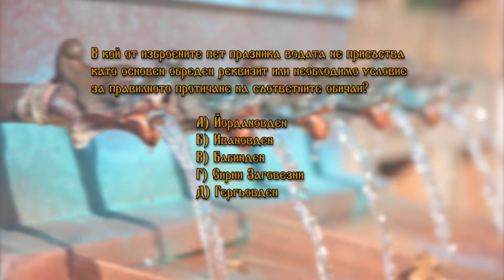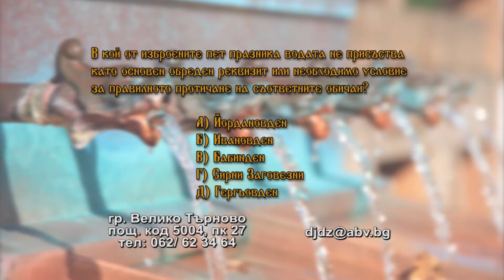DJDZ March2017 818 03 march HD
1. „Жикина“ - Танцов състав "Миланово" към НЧ "Пробуда - 1927 г." - с. Миланово, общ. Своге
2. „Триста са пушки пукнали” - Смесена фолклорна група за изворно народно творчество “Лясковчани” към НЧ “Просвета - 1942” - с. Лясково, общ. Девин
3. “Енке с турци бас фата” - Фолклорна певческа група към НЧ "Св. Св. Кирил и Методий - 1912" - с. Малко градище, общ. Любимец
4. „Всички хайдути вечеряли” - Димитър Шкетиев към ФФ "Тракийче" -  гр. Бургас
5. „Драгано, робиньо“ - Група за жътварски песни към НЧ „Нов път 2011“ - с. Добрич, общ. Димитровград
6. “Българи глава вдигнали” - Група за обработен фолклор "Авлига" към Клуб на пенсионера "Надежда" - с. Мерданя, общ. Лясковец
7. „Данко ле, Данко войвода“ - Ния Георгиева Танкова – ФАФ „Куклици“ към Общински детски комплекс - гр. Пловдив
8. „Събо ле, хайдут габровке“ - Еленка Шишкова - с. Стърмен, общ. Бяла, обл. Русе
9. “Турчин Рада тихом думаше” - Фолклорна певческа група към НЧ "Св. Св. Кирил и Методий - 1912" - с. Малко градище, общ. Любимец
10. “Песен за Индже войвода” – Ансамбъл за народни песни и танци "Българско веселие" към НЧ "Светлина 1927 г." - с. Даскал Атанасово, общ. Раднево
11. „Пушка пукна“ - ФГ „Доспат“ към НЧ „Иван Вазов – 1926“ - гр. Доспат

3 mart – Natsionalen praznik na Balgariya – Treti mart
1. „Zhikina“ - Dance group "Milanovo" at "Probuda - 1927 g." Community center - Milanovo villige, Svoge municipality, Bulgaria
2. „Trista sa pushki puknali” - Mixed group for spring folklore art “Lyaskovchani” at “Prosveta - 1942” Community center - Lyaskovo villige, Devin municipality, Bulgaria
3. “Enke s turtsi bas fata” - Folklore vocal group at "Sv. Sv. Kiril i Metodiy - 1912" Community center - Malko gradishte villige, Lyubimets municipality, Bulgaria
4. „Vsichki hayduti vecheryali” - Dimitar Shketiev at Folklore group "Trakiyche" -  Burgas, Bulgaria
5. „Dragano, robinyo“ - Group фор harvesting сонгс ат „Nov pat 2011“ Community center - Dobrich villige, Dimitrovgrad municipality, Bulgaria
6. “Balgari glava vdignali” - Group for processed folklore "Avliga" at "Nadezhda" Pensioner club - Merdanya villige, Lyaskovets municipality, Bulgaria
7. „Danko le, Danko voyvoda“ - Niya Georgieva Tankova – Group for authentic folklore "Kuklitsi“ at Municipal Children Complex - Plovdiv, Bulgaria
8. „Sabo le, haydut gabrovke“ - Elenka Shishkova - Starmen villige, Byala municipality, Ruse region, Bulgaria
9. “Turchin Rada tihom dumashe” - Folklore vocal group at "Sv. Sv. Kiril i Metodiy - 1912" Community center - Malko gradishte villige, Lyubimets municipality, Bulgaria
10. “Pesen za Indzhe voyvoda” – Ensemble for folklore songs and dances "Balgarsko veselie" at "Svetlina 1927 g." Community center - Daskal Atanasovo villige, Radnevo municipality, Bulgaria
11. „Pushka pukna“ - Folklore group „Dospat“ at „Ivan Vazov – 1926“ Community center - Dospat, Bulgaria